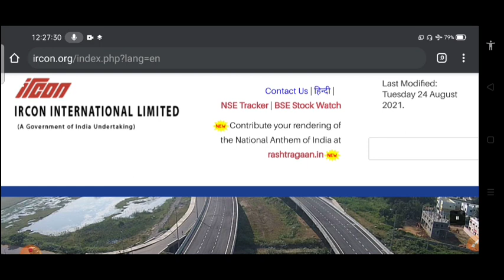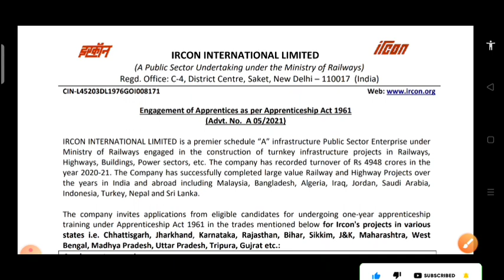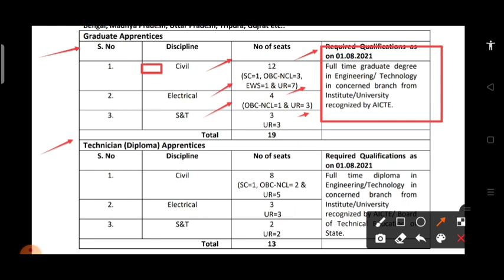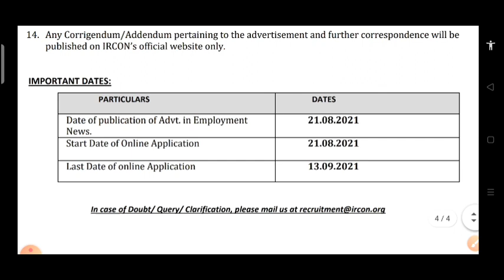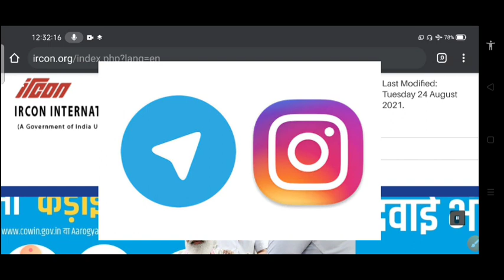IRCON Recruitment 2021 | IRCON international limited recruitment 2021 | Latest Government Job 2021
Official Website/Official Notification/PDFs